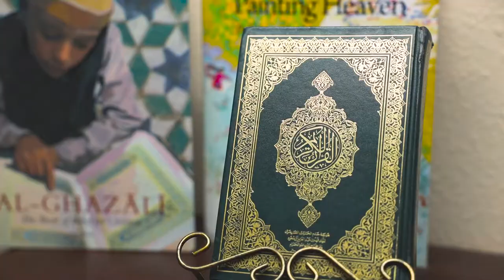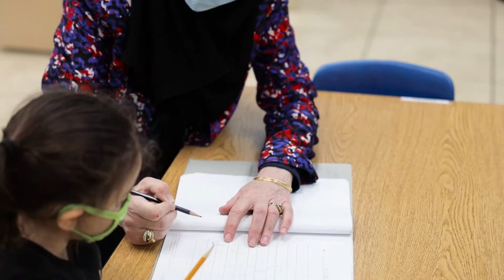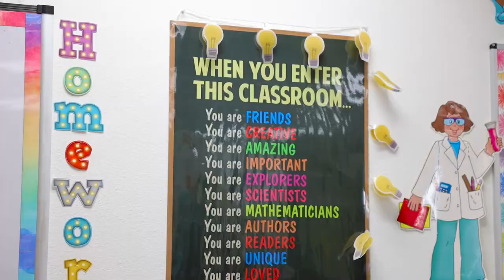ACA 2021 | Arizona Cultural Academy | Phoenix, AZ Private School | iStudios Media Agency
iStudios Media, is a digital marketing and video production agency based in San Jose, CA.
We provide variety of services such as video production, web development, SEO, SEM and more.